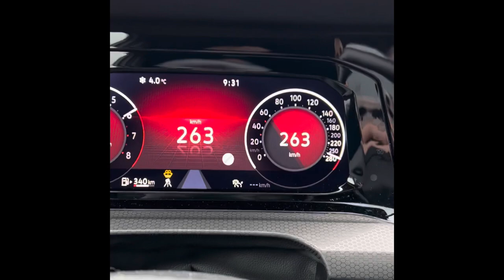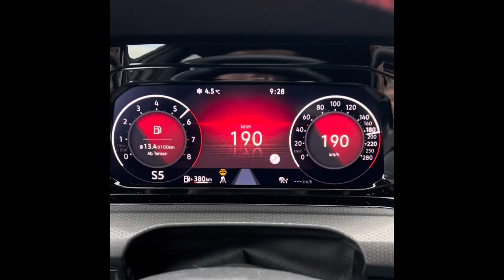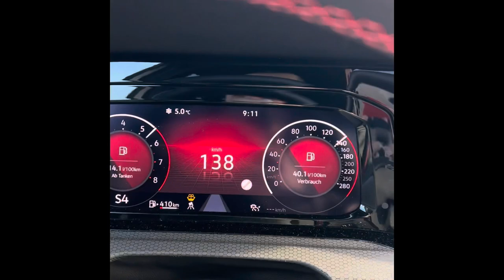VW Volkswagen Golf 8 GTI 2021 Stock acceleration 100-200 km/h